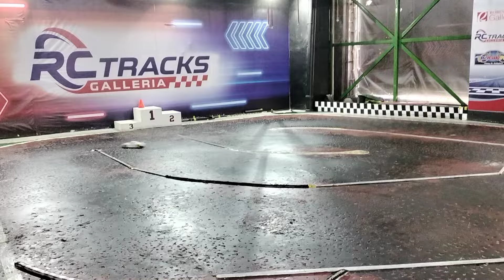Tamiya TT01 and M07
One week to go before our big Tamiya race at Ayala Malls Circuit indoor carpet track. The TT01 is ready to go while doing my first ever run with an M07.